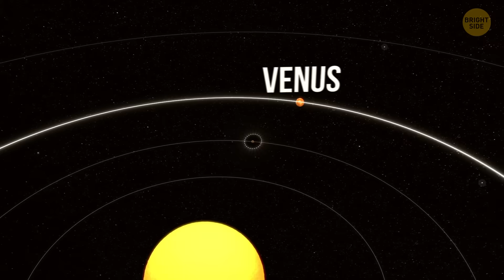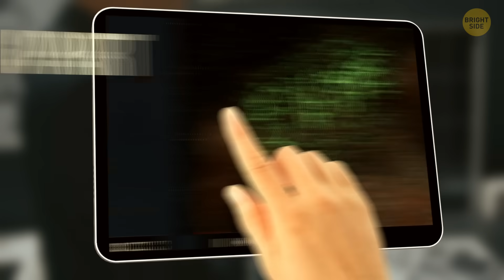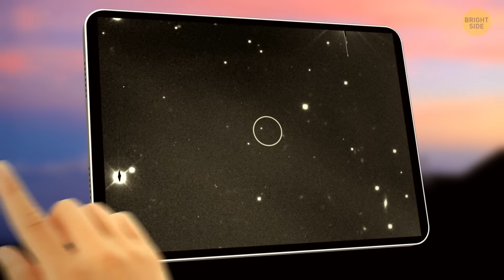We Just Spotted an Asteroid That Could Destroy a Continent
A newly detected asteroid, known as 2025 SC79, has sparked global attention due to its massive size and potential impact risk. This so-called “twilight killer” asteroid is large enough to devastate an entire continent if it were to collide with Earth. Scientists track near-Earth objects using powerful telescopes, and thousands of asteroids pass close to our planet every year, though only a small percentage pose any real threat. In this video, we explore asteroid detection, impact scenarios, planetary defense systems, and what makes an asteroid truly dangerous. If you’re interested in space news, asteroid threats, NASA discoveries, and real science behind doomsday asteroids, this video covers everything you need to know.
Credit:
Dark Energy: by DOE/FNAL/DECam/R. Hahn/CTIO/NOIRLab/NSF/AURA,